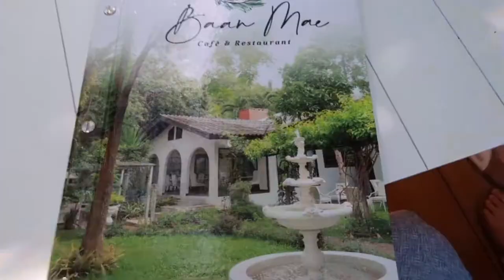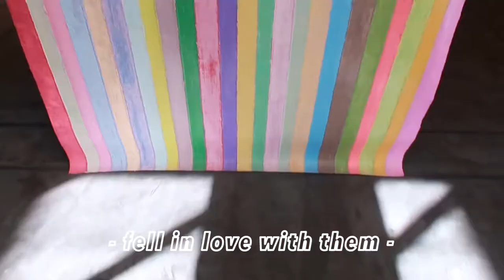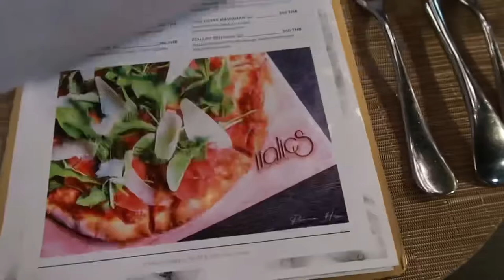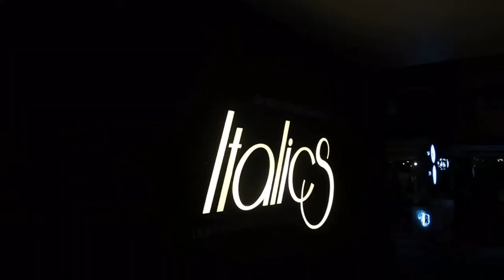Chiang Mai Diaries | craving for Thai traditional cuisine, visiting art gallery & Italian restaurant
💫Welcome to June by uploaded videos that were filmed on March lol. We went to Thai traditional restaurant where is the most favorite private place of all. I highly recommended it because its vibes and taste are comfy and at ease. Don’t miss!! Next, we were at mini art gallery is located in mid town north. It was quiet and calm. It proper for studying, working or sipping tea! Last but not least, the Italian restaurant was luxurious. It is furnished by kind of gold lamps in coral shape and reflected thousand of lights by a mirror celling. How romantic. Hope you all enjoy this video and let’s have dinner. Bon Appetit.

🎬Equipment
• Camera - Canon G7X mark II
• Editing - VLLO
• Thumbnail - Procreate

🧚🏻About me
Hi, I’m Jin. You might hear my friends called me Jinny. I’m living in Thailand. Becoming to mid 20s while exploring this world (time flies). Fondly, l would like to share you guys all good vibes and let me be a little reason to bring out your smile. 😁